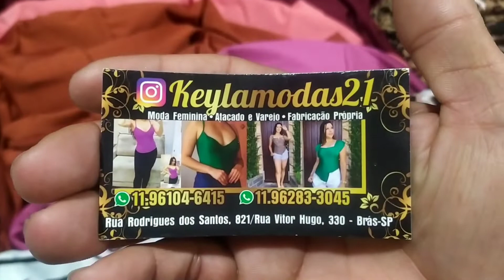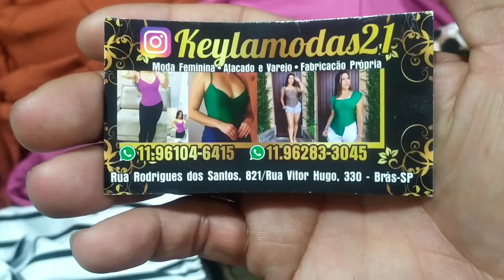FORNECEDOR TOP DE CROPPED NA FEIRINHA DA MADRUGADA NO BRÁS 😍